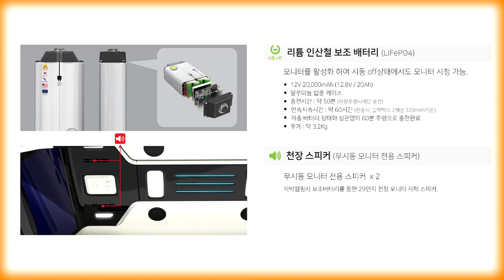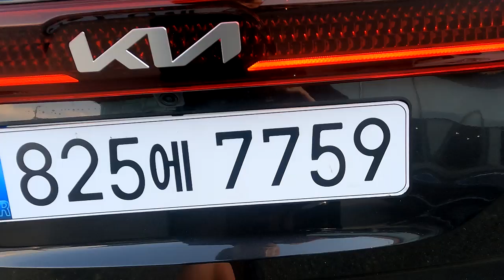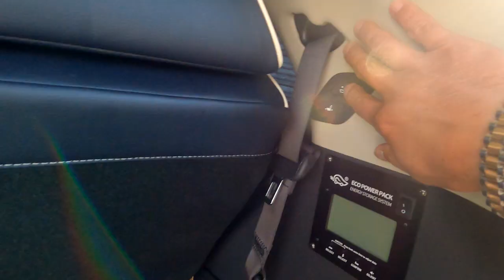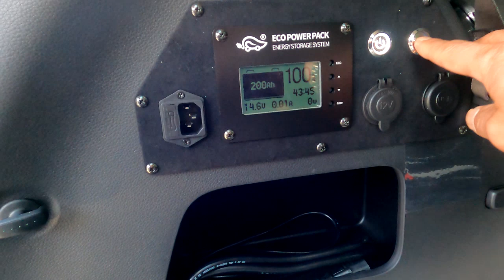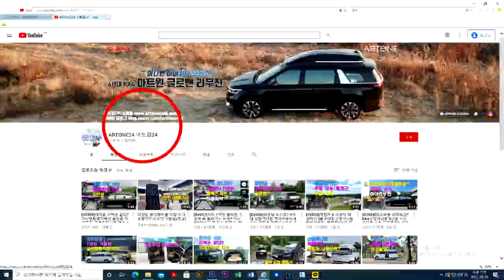[GV163]취향반영?지구에 없던 카니발하이리무진 판테라메탈컬러/황제차박6인승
미니밴[MPV]전문기업 아트원(주)4세대신형카니발9인승 가솔린 22년형 시그니쳐 풀옵션 외장 판테라메탈[P2M]컬러로 제작된 아트원글로벤 하이리무진 차량이 6인승황제차박모드로 출고 됩니다.
취향존중/사용자의 용도에 맞는 실내리폼까지 원스탑으로 진행되는 아트원글로밴 하이리무진 특별한 컬러 약간 시간이 걸릴수도 있지만 원하는 컬러
얼마든지 가능합니다.
ABP/SWP 차량들은 이미 선주문 되어있기에 보다 빠른 출고 가능합니다.
가능합니다.
아트원 본점:
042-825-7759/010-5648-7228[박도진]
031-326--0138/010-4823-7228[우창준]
아트원 전국지사:
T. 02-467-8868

📢BGM
✔️Track - extenz - Endless Summer